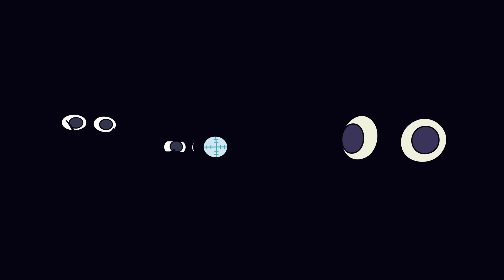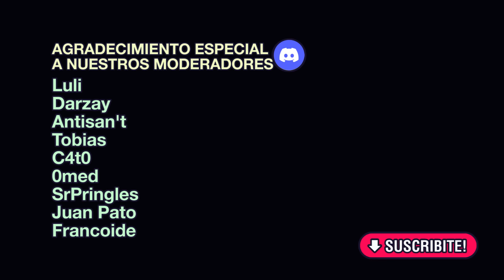Un Mundo Sin... Luz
Bienvenidos a Un Mundo Sin... Luz. Recomendamos ingresar con auriculares y buen sonido.